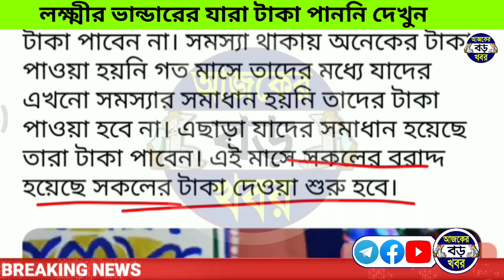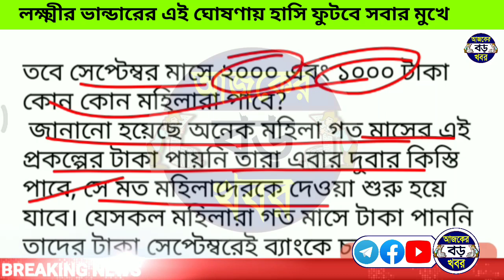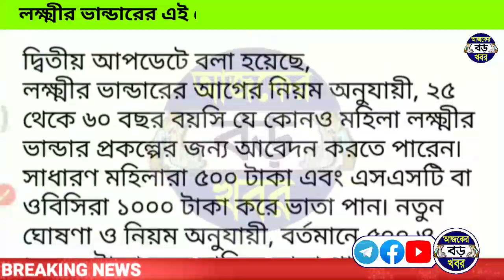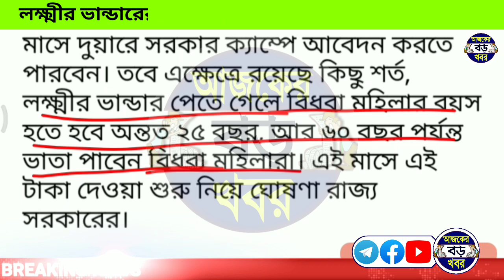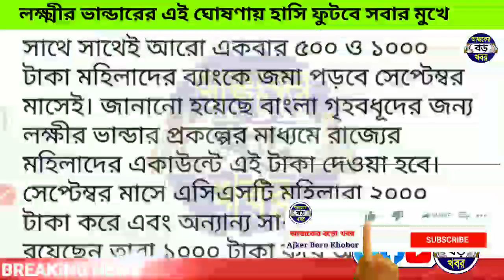Lokkhi Bhandar 2 Big Braking News | Lakhir Bhandar September Month Payment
Today west bengal news 2 September 2023.
Lokkhi Bhandar Money September month.
2 September 2023 lokkhi bhandar benifit news.
Today 2 September 2023 lakshmir bhandar payment update.

সেপ্টেম্বরের 1 তারিখ থেকে দেশজুড়ে ১৫টি নতুন নিয়ম চালু! WB and all india 9 rules September Month

Topics :-
২ সেপ্টেম্বর গুরুত্তপূর্ণ খবর লক্ষ্মীর ভান্ডারের।
লক্ষ্মীর ভান্ডারের গুরুত্তপূর্ণ খবর।
আজকে লক্ষ্মীর ভান্ডারের খবর।
2 September 2023 lakshmir bhandar payment news.
Lokkhi bhandar payment date September month.
August month lakhir bhandar rules update.
Laxmir vandar benifit release news.
Cm mamata news lakshmir bhandar scheme.
AjkerBoroKhobor, আজকের বড় খবর।
lakshmirvandar 2023.
west bengal news lokkhi bhandar.
Bangla News west bengal.

💞💞💞ধন্যবাদ সবাইকে 💞💞💞